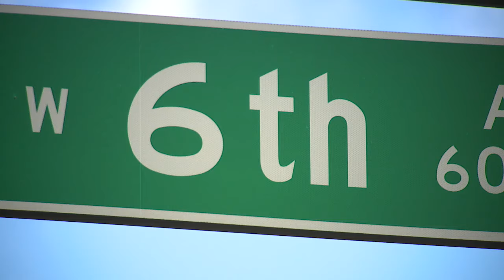SPOT NEWS IF HE'S STILL IN THERE HE'S FRIED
Q1, West Top, Spot News
1st Place, Andrew Snadecki, KMGH - Denver, If He's Still in There, He's Fried